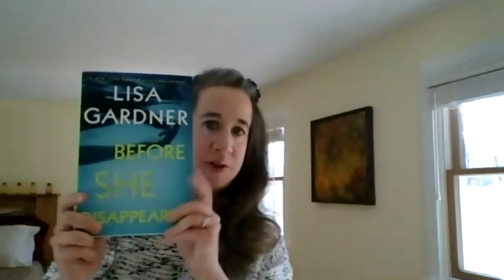Murderous March: How to Pitch Your Novel Workshop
Event from March 2021.

How to Pitch Your Novel – What Agents Want and How to Give it to Them
with JENNY MILCHMAN

Mavens of Mayhem, the Upper Hudson chapter of Sisters in Crime